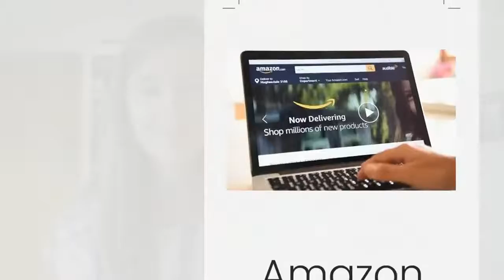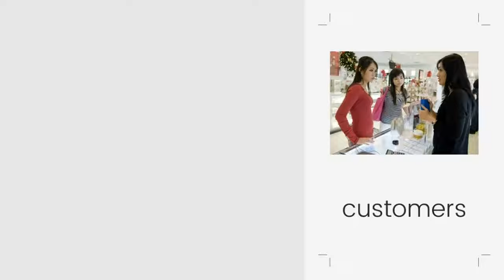Medina Has An Interview Vocabulary 2